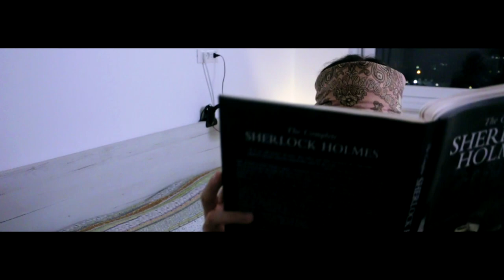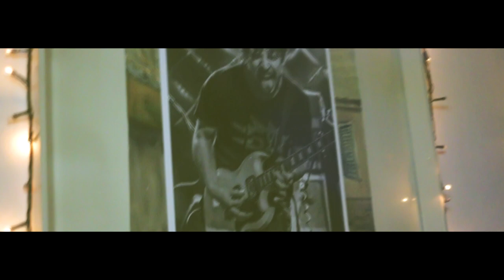Lagana Sreda - To je ljubav (Official video 2019)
Tekst: Lagana Sreda
Muzika: Lagana Sreda
Aranžman: Lagana Sreda
Mix i master: Saša Otašević - Studio "Mašina23"
Video: David Meržan

Lagana Sreda:
Stefan Niketić (vokal, gitara)
Filip Janjić (bas)
Ognjen Martinović (bubanj)

Tekst:
Uz jutarnju kafu
čitam novine od juče
nisam spavao kući
pa me snovi muče.

Čekam je da se probudi
pitam je šta ćemo za klopu
šlogiran od umora
izgledam kao da sam na dopu.

Imamo 4 jaja
ma, nedelja se nekako spaja
bez keša i pljugi
svi dani su nam podjednako dugi.

Bacanje smeća
ma, rituali svakodnevni
zapečen krompir za ručak
čeka nas u rerni.

Jer, to je ljubav… x4

Sudopera puna suđa
ma, nervira me kao da je tuđa
i prljav veš
ma, sve smrdi kao leš.

Čekamo noć
o’, kada će doći
u krevetu naša ljubav
jača je od svake moći.

Ljubav x 15

Hvala svima koji su učestvovali u snimanju spota, a posebno Oliveru Nektarijeviću iz sastava Kanda Kodža i Nebojša!